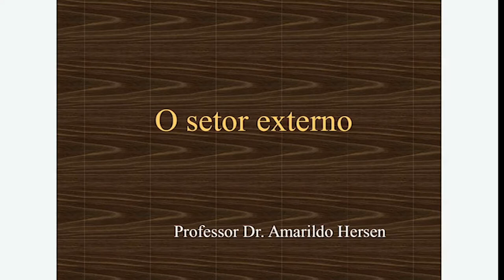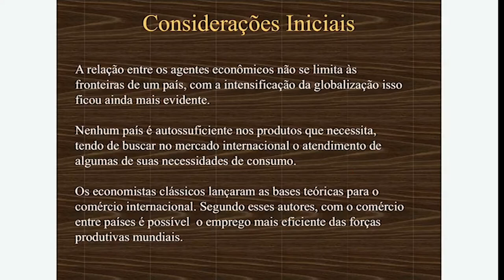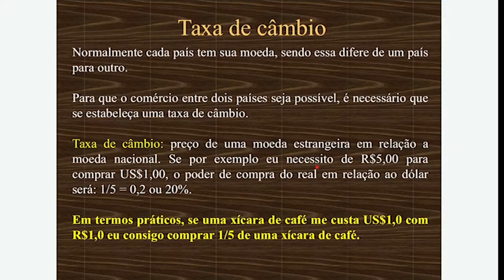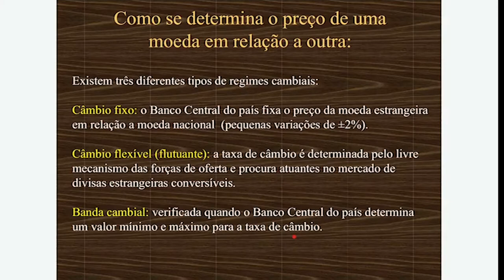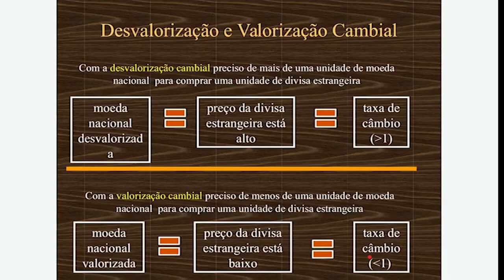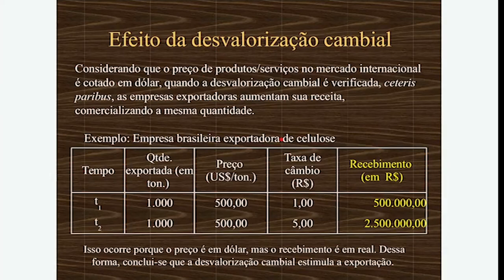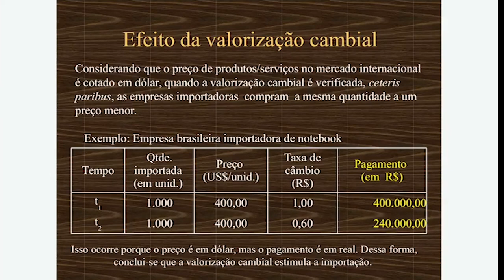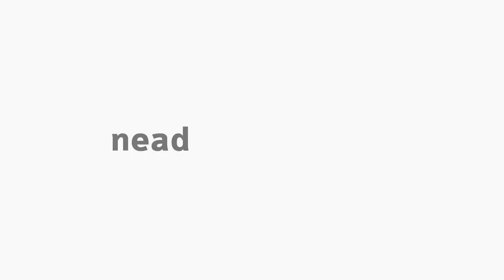[BAP] Introdução a Economia - O setor externo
O Setor Externo na disciplina de Introdução a Economia com o professor Amarildo Hersen para o curso de Administração Pública - EaD da Universidade Estadual do Centro Oeste do Paraná.